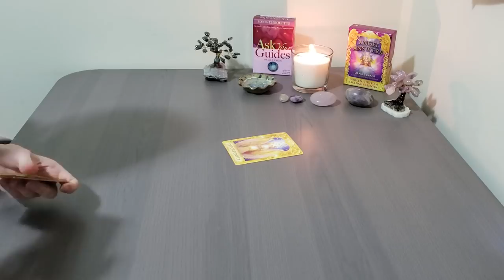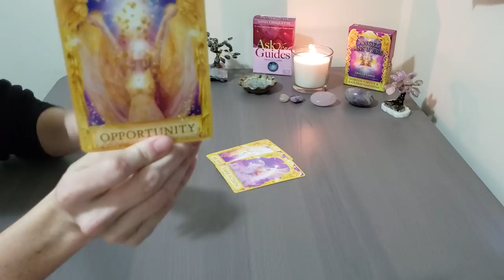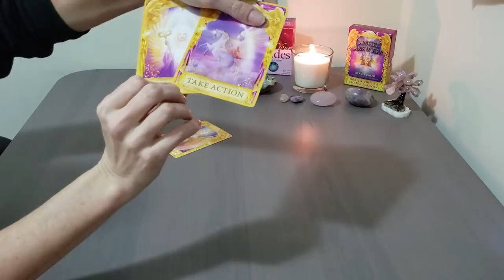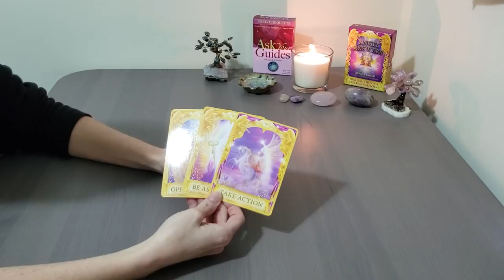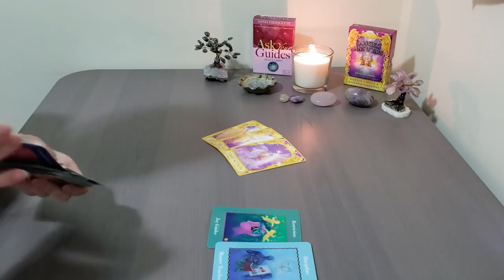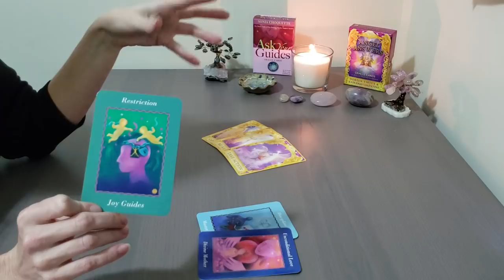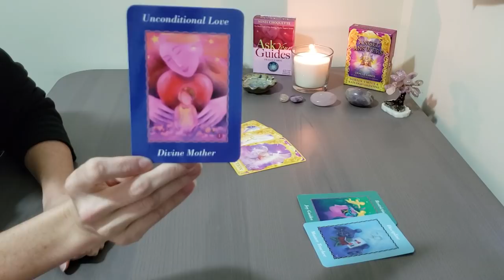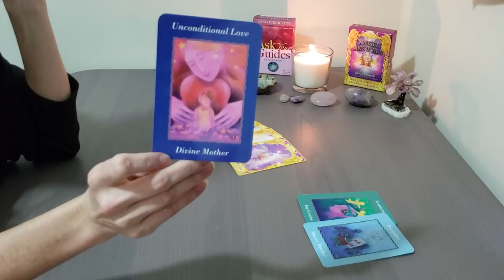SAGITTARIUS~MARCH 2019~What is Blocking Your Intuition? Tarot Reading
What is Blocking Your Intuition?  Why Can't you Connect?